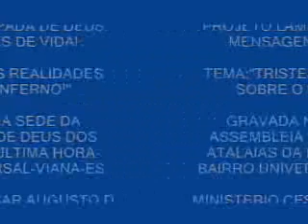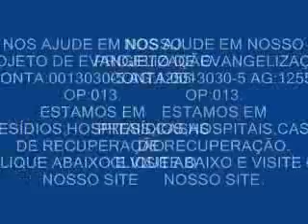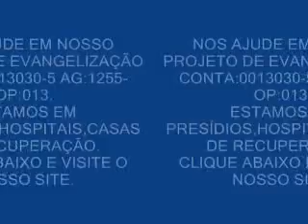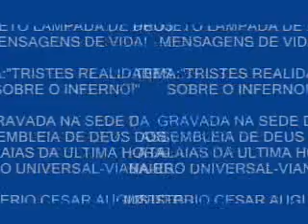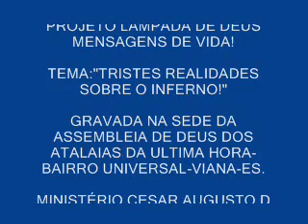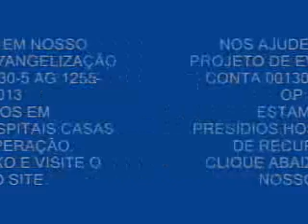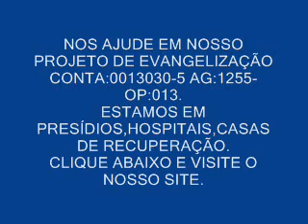PLD TRISTES REALIDADES SOBRE O INFERNO!